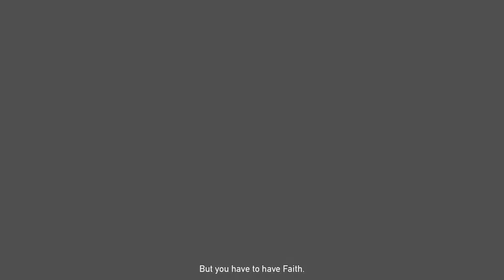Farcry 5 Xbox Series X Clip Faith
Just Recorded off My Series X To Test Its Rec function